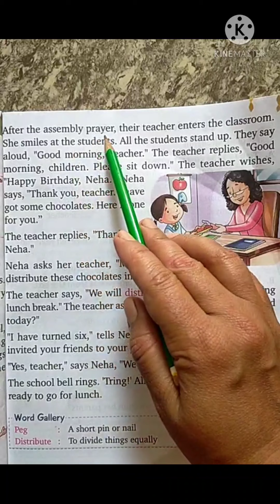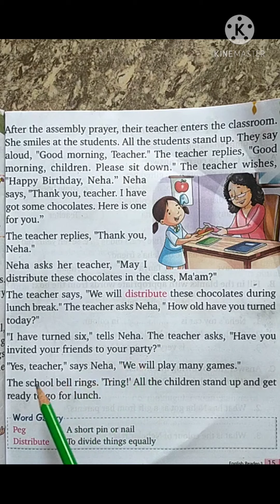Class-1,lesson-3,Neha's Birthday, English Reader, Mittsure,Line to Line explanation By Mukesh soni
lesson 3 class 1 Neha's Birthday